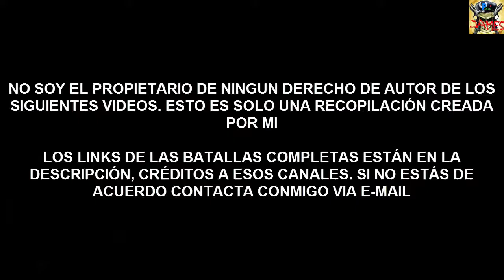LAS MEJORES RIMAS Y RESPUESTAS EN BATALLAS 2 VS 2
En mis vídeos no muestro las batallas completas, si quieres ver todas las batallas, noticias, etc. Puedes hacerlo en su página web , su Twitter oficial , su Facebook oficial o su canal de YouTube